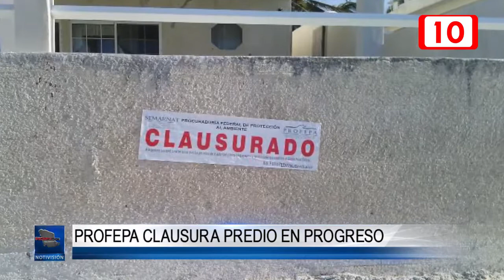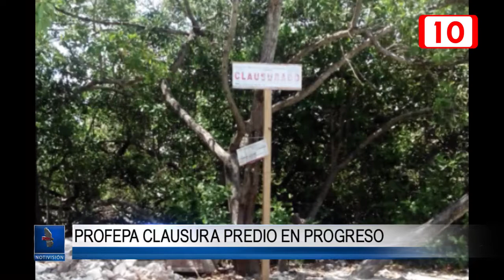96625 PROFEPA clausura predio en Progreso